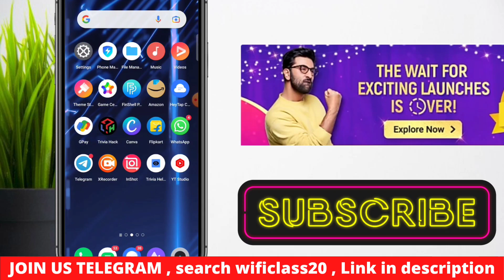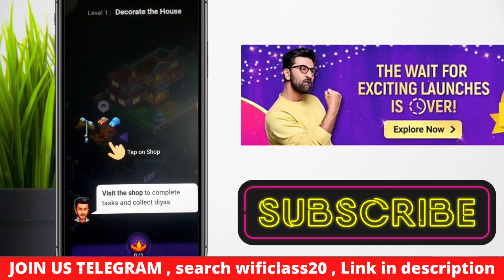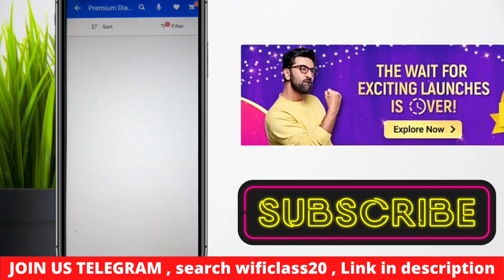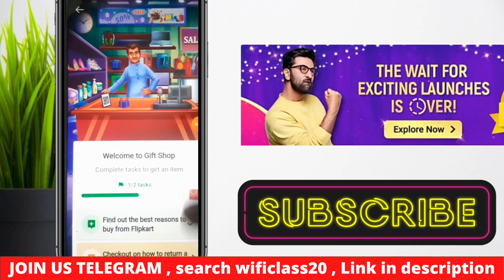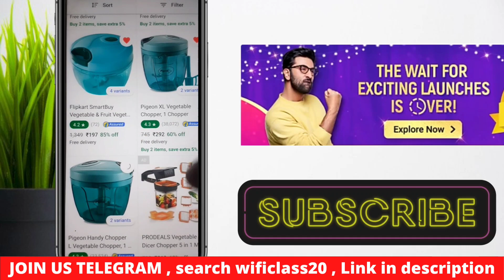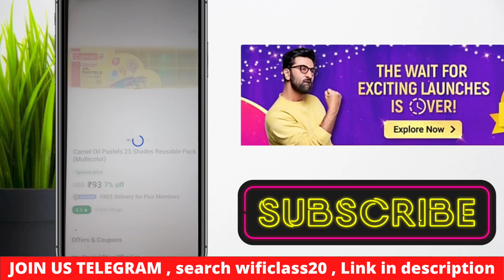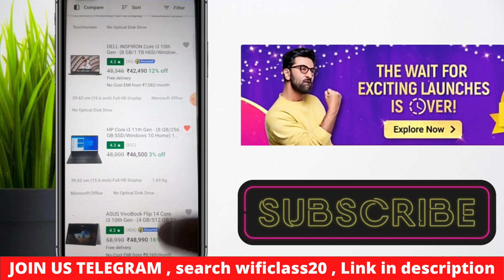Flipkart The Big Billion Muqabla Free Supercoin offer | Get Free Flipkart Voucher And Product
About Video -
Friends, in today's video I have given You information about Flipkart's New Offer, Hope You will like this video.